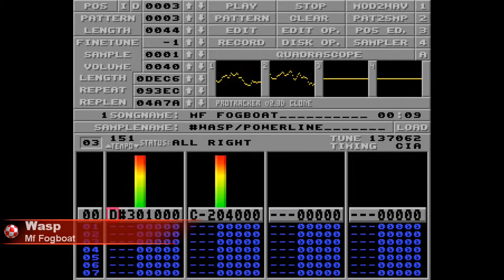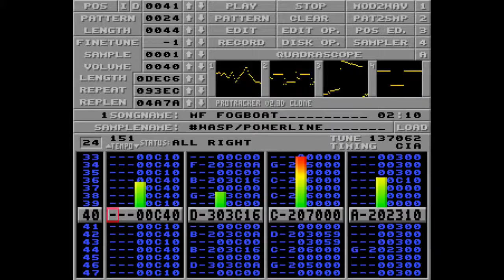Amiga music: Wasp - Mf Fogboat